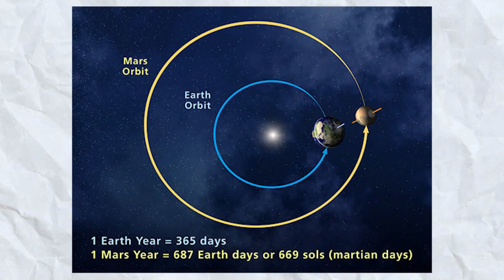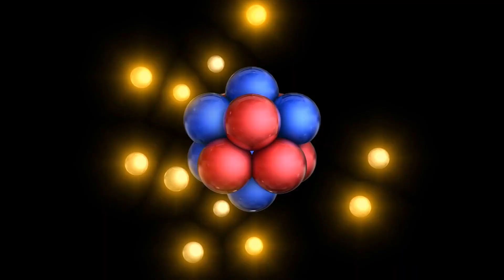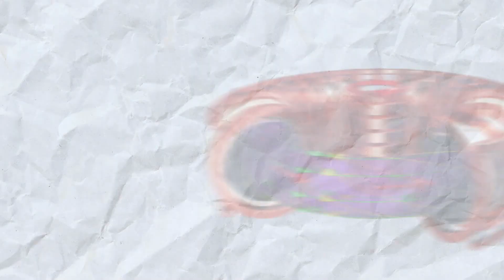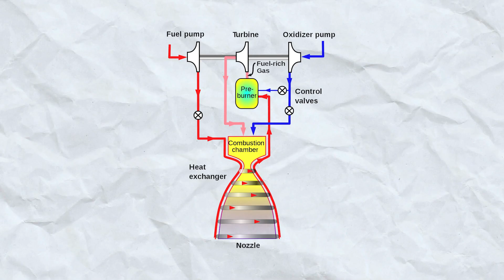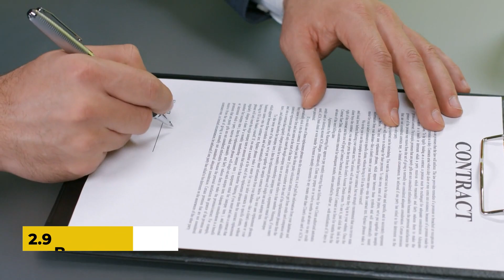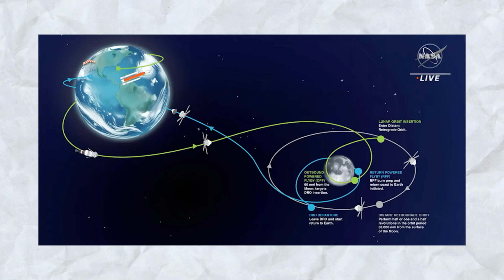Elon Musk Just Revealed Insane New SpaceX Rocket Engine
Elon Musk, a prominent entrepreneur and visionary, has long been dedicated to advancing humanity's reach into outer space. His commitment to space travel is not just a passing interest but a profound dedication that has led to numerous ambitious projects. Recently, Musk unveiled a groundbreaking rocket engine that has sparked considerable intrigue and excitement within the space exploration community. The purpose of this video is to delve into the intricacies of this innovation, known as the magnetic fusion plasma drive. By understanding the fundamentals of this revolutionary technology, we aim to unravel its potential impact on Musk's grand vision for the future of space exploration.